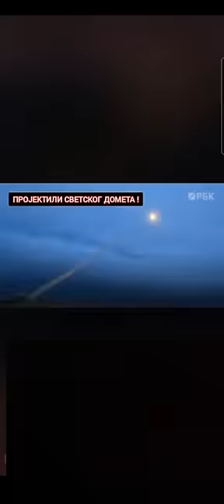Vladimir Putin Russia